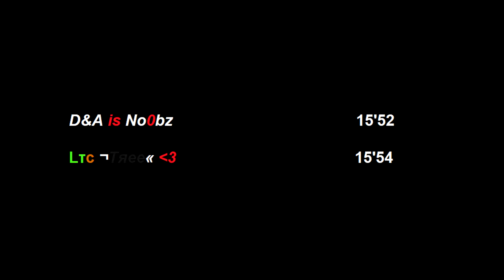Trackmania || TMX ฬя - Infernoit D&A is No0bz vs Lτc ¬Тяее«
➢Skype: ask me :D
➢♫Song♫: -